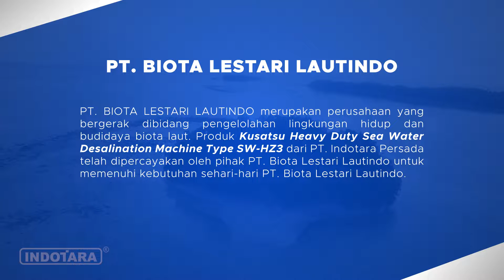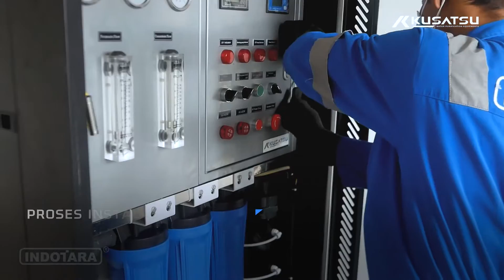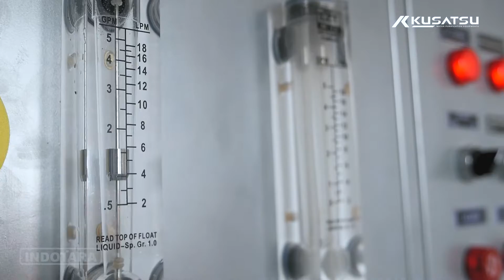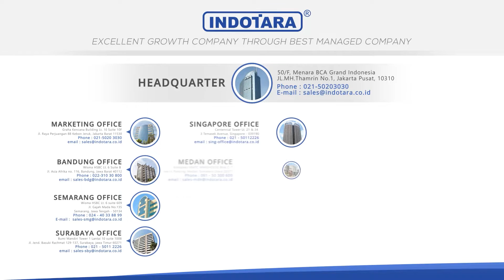INSTALASI KUSATSU SEA WATER DESALINATION MACHINE SW-HZ3 - KEPULAUAN SERIBU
Kusatsu Water Treatment Industrial Series solusi air bersih untuk skala industri seperti industri Textile, Industri Pulp & Paper, Industri Makanan & Minuman, Industri Bahan Kimia serta indsutri lainnya, Kusatsu Water Treatment System adalah sistem pepengolahan air bersih, seperti mengintegrasikan reverse osmosis system. Ultra filter system, Ozone Generator, Water Softener, Pure Water Plant dan Mineral Water Plant.

Untuk Informasi lebih lanjut, hubungi kami di :

Headquarter :
PT. INDOTARA PERSADA
50/F, Menara BCA Grand Indonesia

Indotara Showroom :
GRAHA INDOTARA

Singapore Office :
3 Temasek Avenue
Singapore - 039190